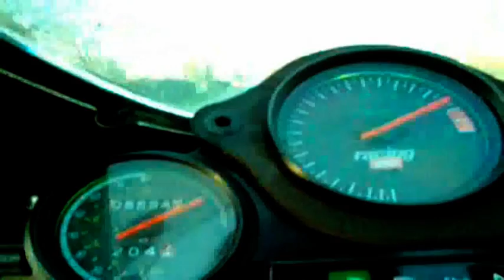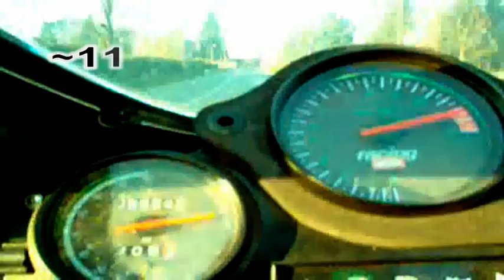Aprilia RS 50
małe tournee po okolicy